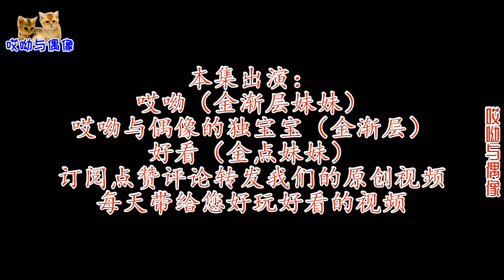独苗小奶猫第一次睁开眼睛，主人看到开心尖叫，然后就觉得不对劲